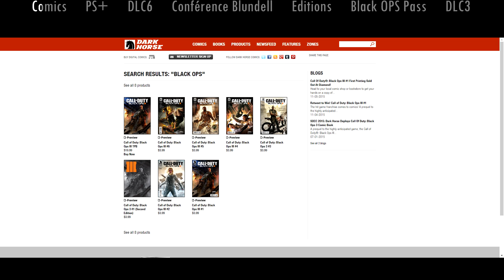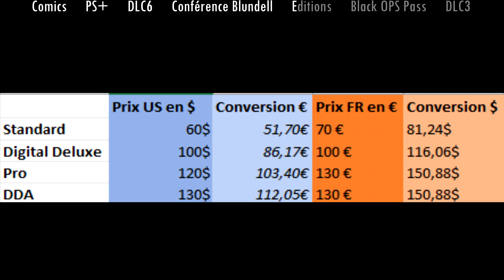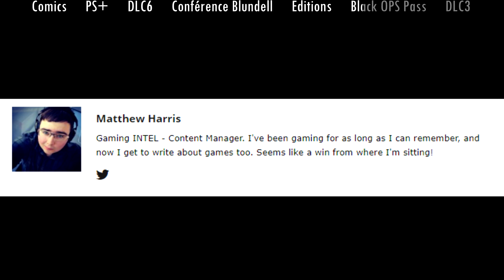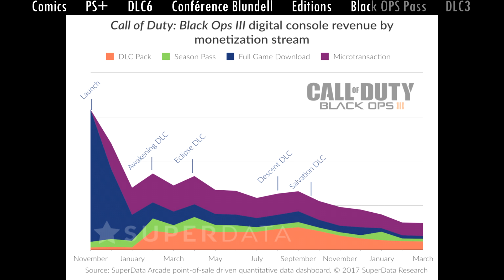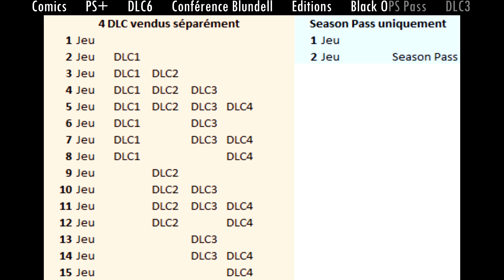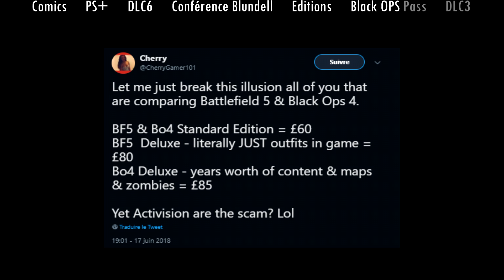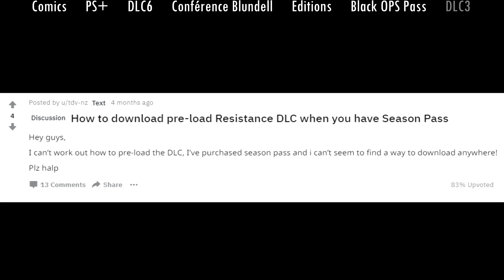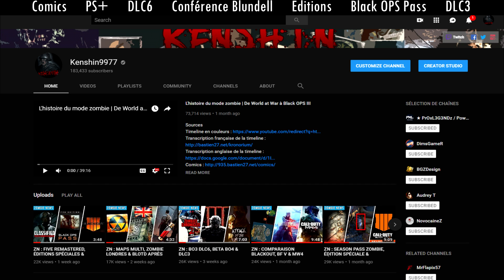ZN : COMICS, ULTIMIS & DLC3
00:00 Intro
00:21 Comics
00:51 PS+
01:00 DLC6
02:14 Conférence Blundell
03:00 Editions
04:05 Black OPS Pass
15:25 WWII

Musique (si présente)